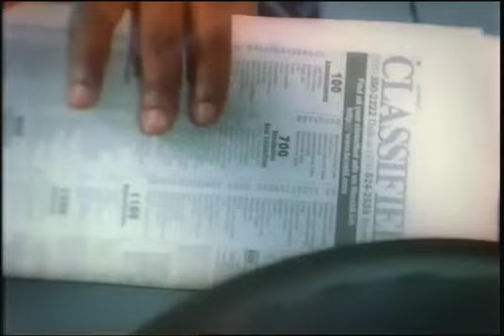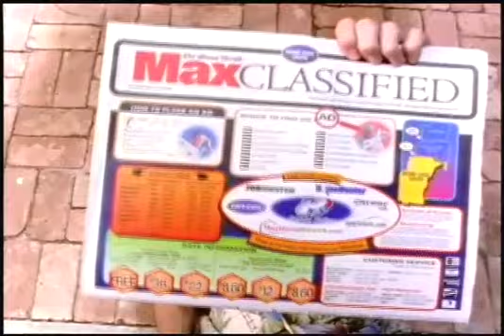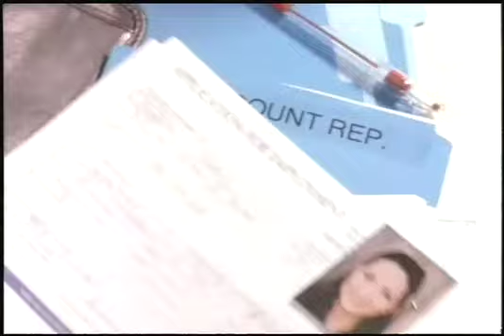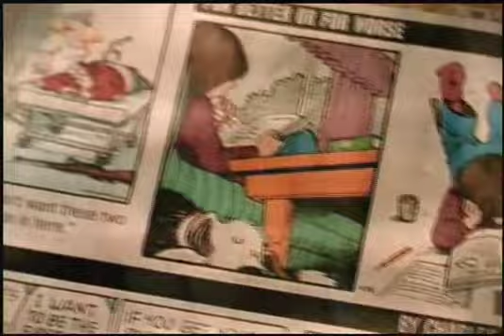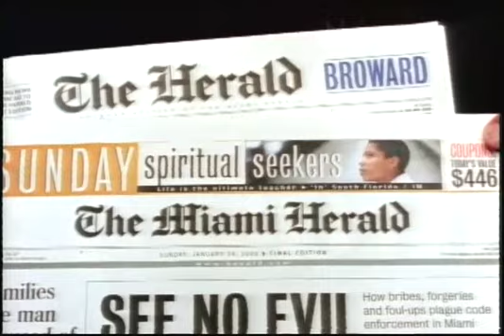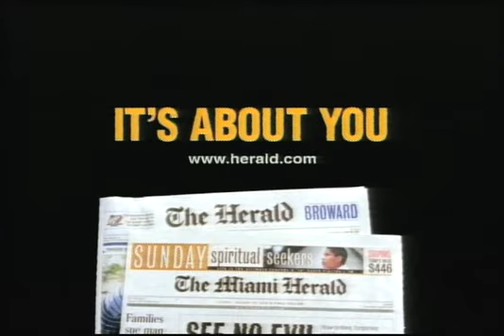Peter B. Laird Demo Reel.mov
A selection of TV spots conceived and written by copywriter/ creative director Peter Laird. Laird wrote the scripts and was involved in all aspects of production  casting, locations, props, directing, editing and sound design.